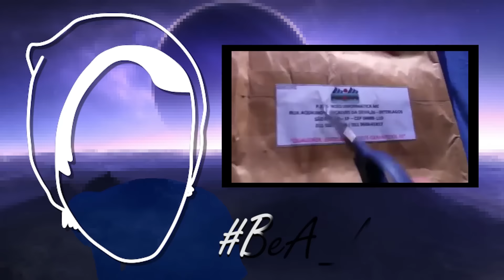NARUTADO//PRINCE OF PERSIA